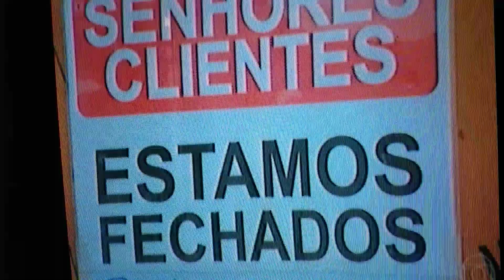SEM OS CAMINHONEIROS O NOSSO PAÍS PARA!!!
É SÓ INSCREVER QUE EU RETRIBUIREI!!! MAS SÓ OS QUE COMENTAREM QUE INSCREVERÃO.